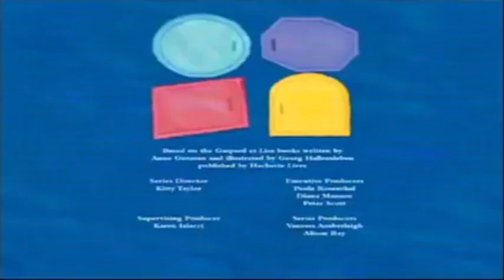Gaspard and Lisa | Best Bicycle Friends/The School Project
Credit to  @zacshistorynotes and @RareNogginStuff